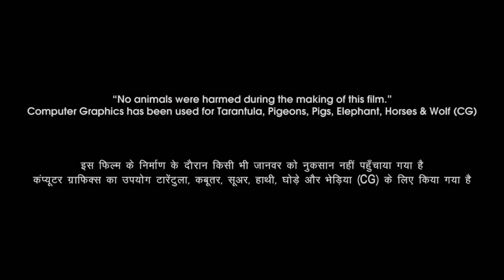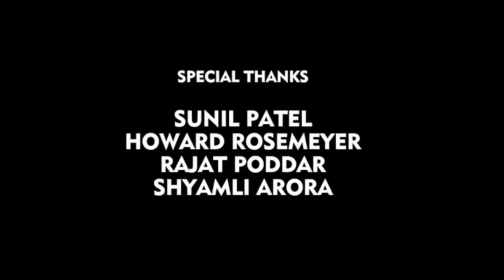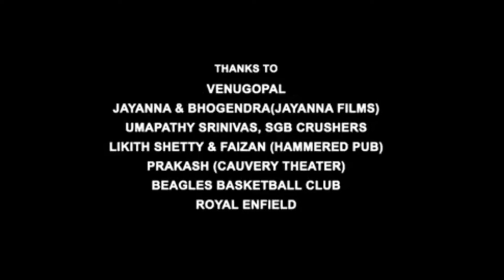OMG 2 Full Movie in Hindi 2023 Akshay Kumar Explanation | Yami Gautam | Pankaj Tripathi | Arun G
This is not a movie video. In This Video we discussing on OMG 2 Movie Trailer Review, Teaser Update, interesting facts and Story Explanation And Here I Am Telling Movie Story Also.